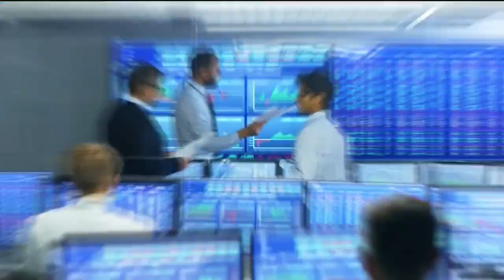Damien Defforey (Stokomani): Les ambitions du nouveau patron de Stokomani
Ce lundi 6 juin, Damien Defforey, président de Stokomani, a dressé ses perspectives pour les mois et années à venir dans l'émission Good Morning Business présentée par Sandra Gandoin et Audrey Maubert. Good Morning Business est à voir ou écouter du lundi au vendredi sur BFM Business.